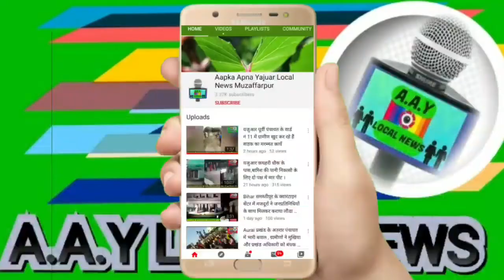कटरा औराई में पशु शेड निर्माण के नाम पर करोड़ों रुपए का गबन । जिला अधिकारी ने दिया जांच का आदेश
कटरा औराई में पशु शेड निर्माण के नाम पर करोड़ों रुपए का गबन । मुजफ्फरपुर जिला अधिकारी ने दिया जांच का आदेश